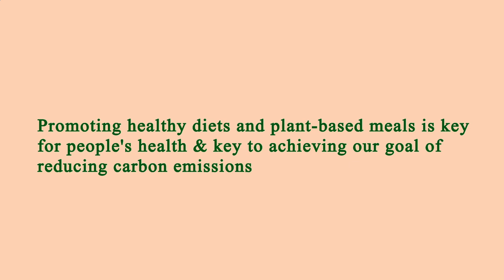Location Restaurants Near Me Manhattan 10018 NY, New York County, New York, United States